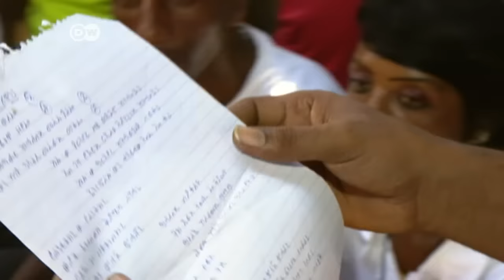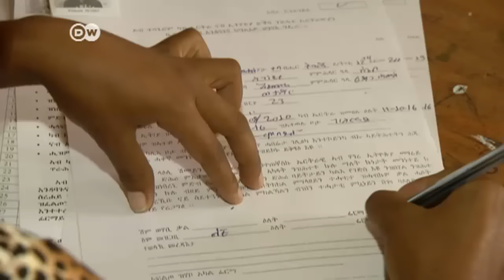Eritrean refugees – no future in Ethiopia | DW News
Many of the Africans that make their way to Europe come from Eritrea – one of the world’s harshest dictatorships. But many don’t come further than Ethiopia. There they are stuck without money and the right to work.